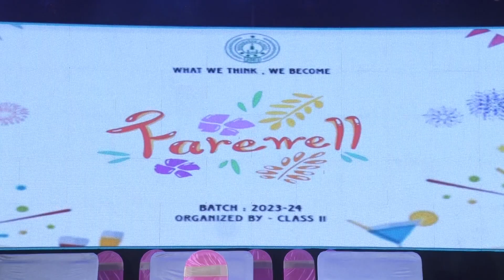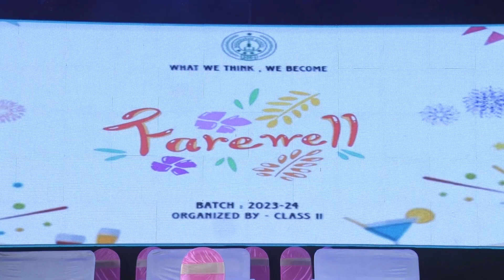24th Founders day 2024